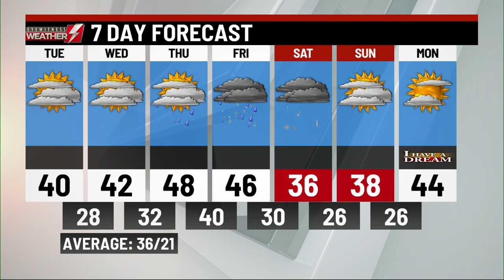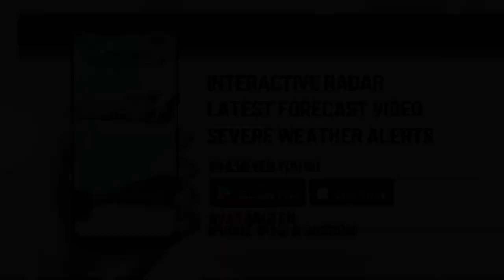Monday's p.m. weather update from WBRE/WYOU